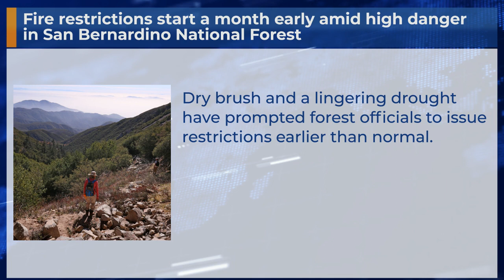Fire restrictions start a month early amid high danger in San Bernardino National Forest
Dry brush and a lingering drought have prompted forest officials to issue restrictions earlier than normal.